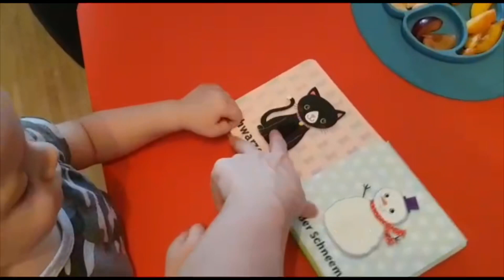Vlog de Decembrie❤VLOGMAS🎅🎄🎁 (cumpărăm cadourile de Crăciun❤/melancolie și dor de casă).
Bunăăă❤! Mai sunt câteva zile până la Crăciun, așa că  în vlogul de Azi am pornit în căutarea cadourilor, povestim despre melancolie și dorul de casă, despre cele 3 lucruri pe care mi le-am propus până începem grădinița și vă arătăm cum ne-am petrecut ziua.
Este ultimul vlog înainte de Crăciun și vreau să vă urez tuturor Sărbători fericite, pline sa iubire, sănătate și liniște în suflet🎅🎄🎁. Pupici😘😘😘!